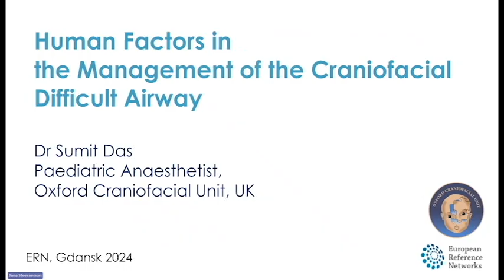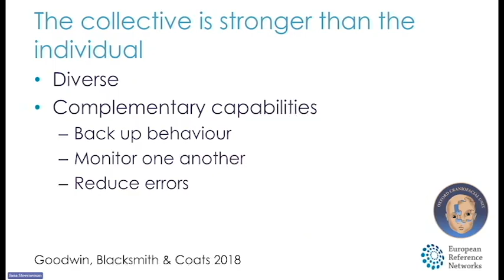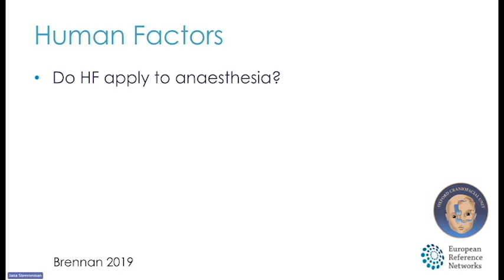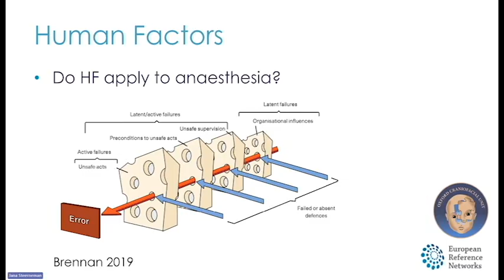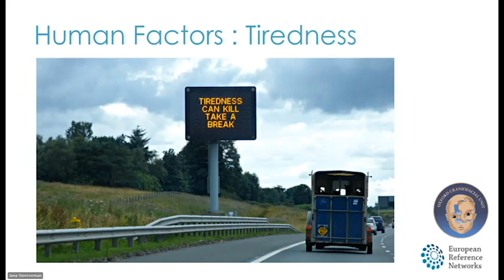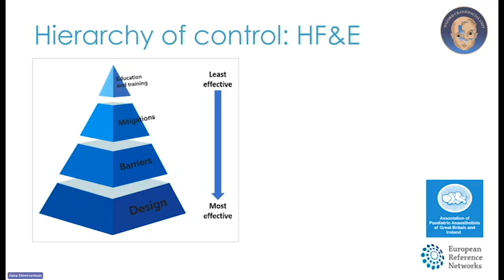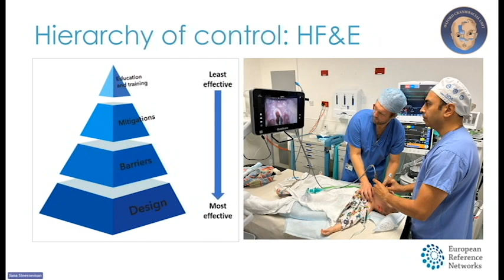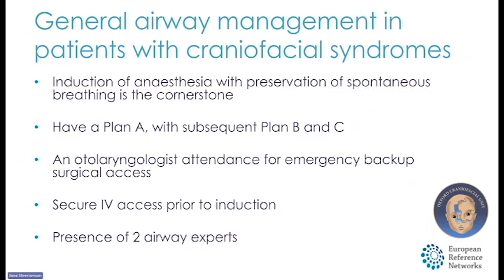uman Factors in the management of the craniofacial difficult airway - Sumit Das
This webinar was part of the educational session during the ERN CRANIO annual meeting in Gdansk on 7 November 2024. The webinar was presented by Sumit Das, anesthesiologist at the Oxford Craniofacial Unit, United Kingdom.